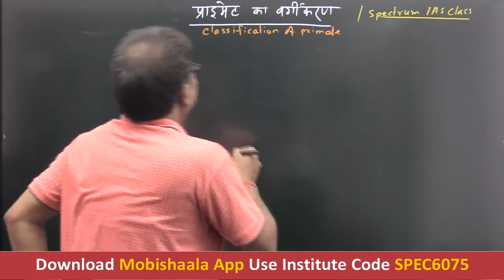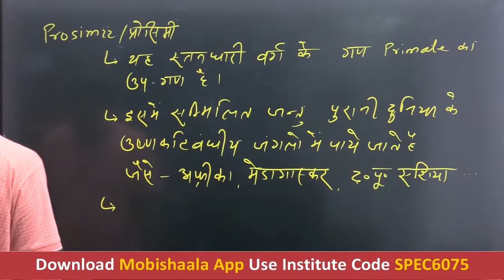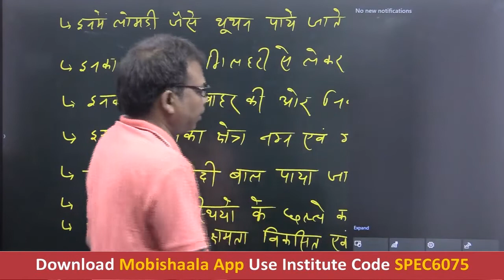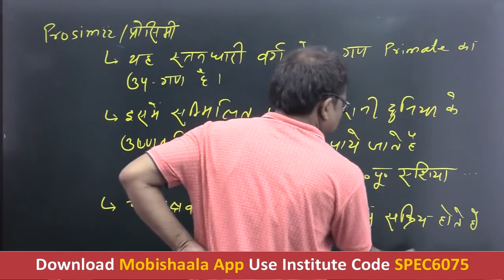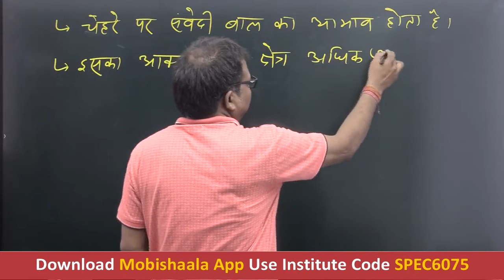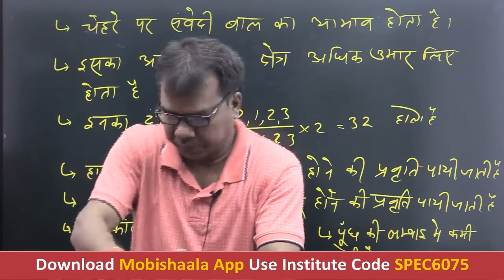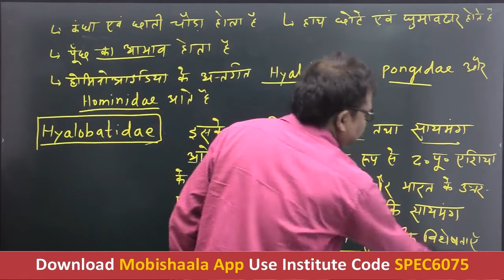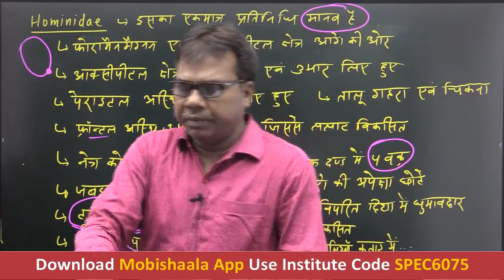BPSC 67th/68th | Anthropology Opt. | Classification of Primate | Dr. Raj Kumar Sir | Spectrum IAS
Spectrum IAS Class mobile app powered by Mobishaala provides you end to end solution to the students, Class Video Lectures, Sure Shot Test Series, online and hard copy Study Materials. Guidance to Preliminary Test, Mains Test, and interview.